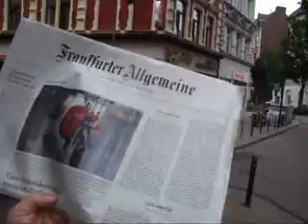Spanien Kinderspiel im dreidimensionalen Billard en velocidad de la luz 2106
Spanien Kinderspiel im dreidimensionalen Billard en velocidad de la luz 2106 Piraten-Presseschau am Montag, 2. Juli 2012 von Dr. Dietmar Moews als IT-Soziologe und Künstlergelehrter zur Lage - live und ungeschnitten - aus Köln-Südstadt, Blick  auf Formula Uno Ecke Bonner Strasse/Zugweg
Piratenthema heute: Der Fußballspieler der Europameisterschaft in Polen und Ukraine ist zweifellos Andrés Iniesta von CF Barcelona.
Ölnische Rundschau titelt am Montag, 2. Juli 2012: „Spanien schafft Titel-Triple. Italien im Finale der europameisterschaft mit 4 : 0 gedemütigt"
GMX.de am Sonntag, 1. Juli 2012: „Uefa hat TV-Bilder manipuliert"
GMX.de am Sonntag, 1. Juli 2012: „La Furia Roja -- Spanien bleibt Europameister -- zerlegt die Italien und macht den Hattricktraum wahr.
BILD.de am Sonntag, 1. Juli 2012: 23 Uhr: „EM 2012 Italien vorgeführt und abgeschossen  Spanien Italien 4 : 0 Europameister! Spanien verteidigt den Titel. Tore 1 : 0 David Silva (14. min), Jordi Alba 2 : 0 (41. min), Fernando Torres 3 : 0 (84. min), Mata 4 : 0 (90. min)."